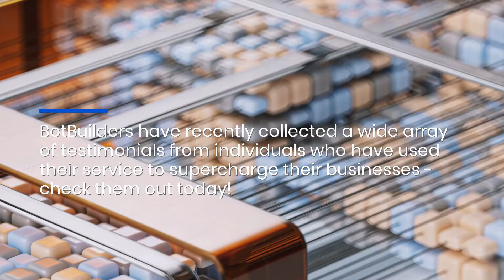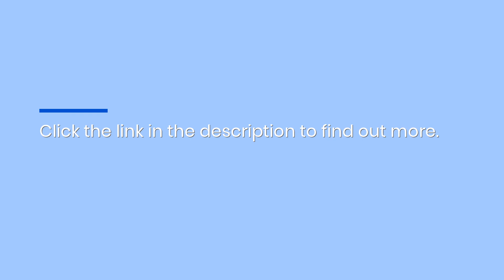Experienced Software Team Creates & Trains Custom AI Chatbots To Increase Customer Satisfaction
Do you want to harness the power of AI in your business model? Get in touch with BotBuilders, the most reliable source of AI chatbots for small to medium-sized businesses.